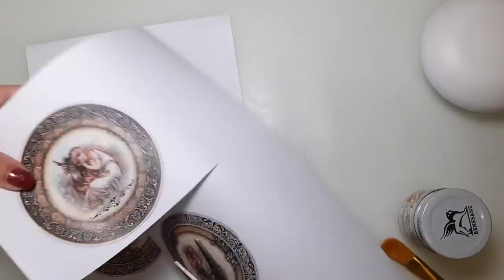Christmas tree ornament 🎄🎄🎄 Vintage bauble ☃️ Decoupage tutorial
🎄Graphics by Elena Zhmurova